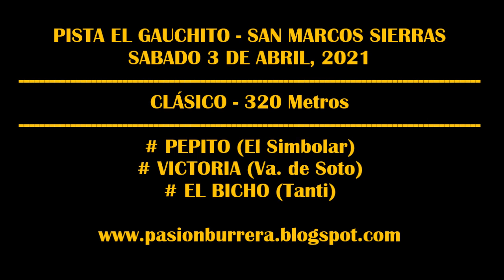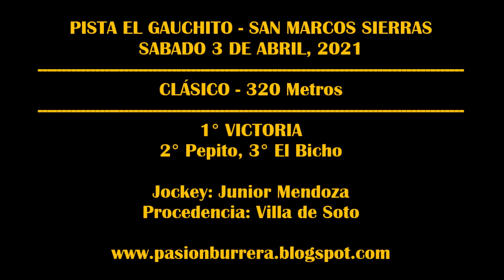VICTORIA - Pista El Gauchito, San Marcos Sierras (03-04-2021)